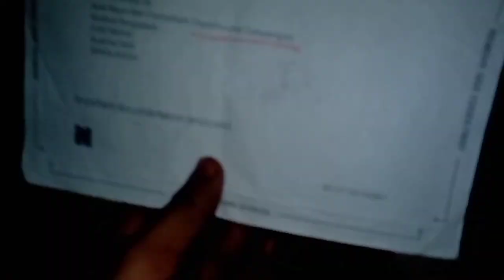এডসেন্স লেটার পেয়েছি তাই একটুখানি আয়োজন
এডসেন্স লেটার পাওয়া যে প্রত‍্যেক ইউটিউবারের কাছে কতটা আনন্দ সেটা বলে বুঝানো সম্ভব না।আর এই আশা পূরণ হয়েছে শুধু মাত্র আমার দর্শকদের জন‍্য।আপনারা যদি ভিউ না করতেন তাহলে এই সাফল্য কোনদিন অর্জন করতে পারতাম না।ধন‍্যবাদ সবাইকে।আশা করি প্রতিদিনের মতো আজকেও আপনাদের কাছে ভালো লাগবে আমার ভিডিওটি।আর ভালো লাগলে অবশ্যই লাইক কমেন্ট এবং সাবস্কাইব করে।আপনাদের প্রিয় এই চ‍্যানেলটিকে আরো বড করার অনুরোধ রইল।